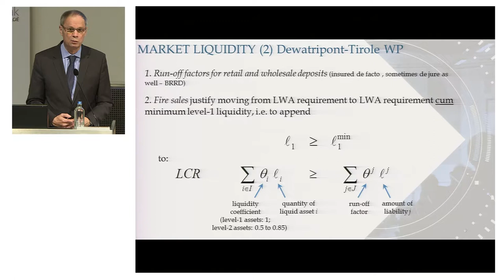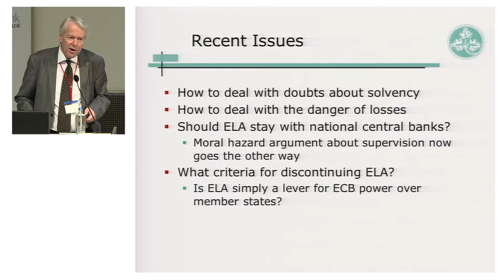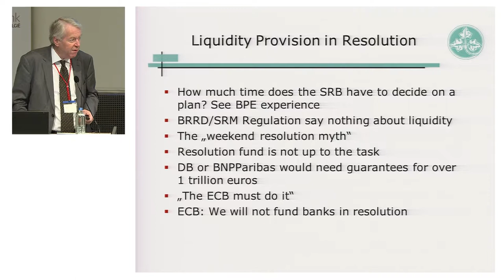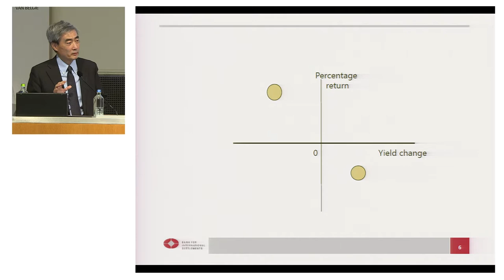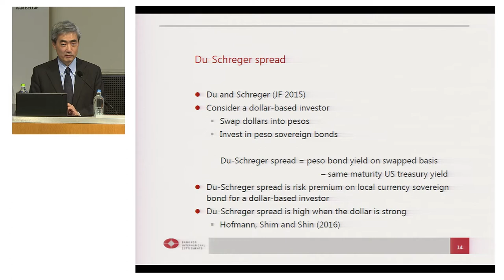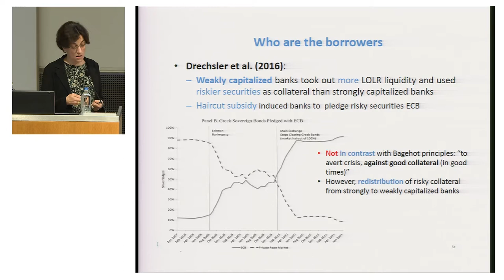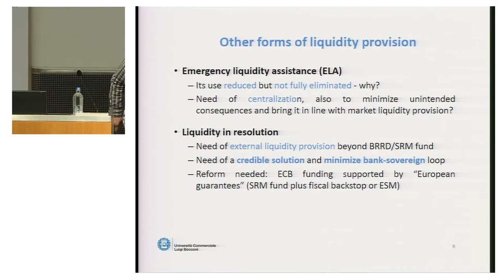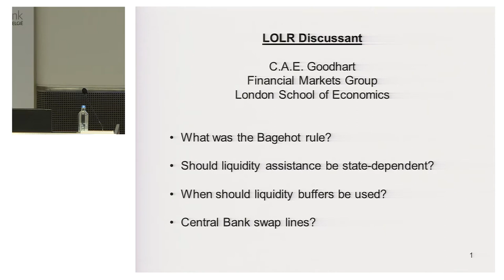Panel 3: Lender of last resort: who should do what?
The third panel examines the issue of market liquidity and how to deal with bank runs in
a complex and integrated post-crisis financial system. The occurrence of sudden liquidity shortages in specific market segments are compared with the phenomenon of liquidity dry-outs in the balance sheets of financial intermediaries, especially banks. Against this backdrop, sovereign debt financing in crisis times is discussed, with reference to the bank-sovereign “doom loop”. Finally, panelists share their conclusions on the so-called Bagehot doctrine and its implications for central banks, in particular their independence, their role in the provision of liquidity to markets, and their status in the debate on the centralization of the lender of last resort function.

Chair:
- Peter Praet (Member of the Executive Board, ECB)
Speakers:
- Martin Hellwig (Director, Max Planck Institute for Research on Collective Goods),
- Hyun Song Shin (Economic Adviser and Head of Research, BIS),
- Jean Tirole (President, Toulouse School of Economics)
Discussants:
- Elena Carletti (Professor, Bocconi University),
- Charles Goodhart (Professor, LSE)